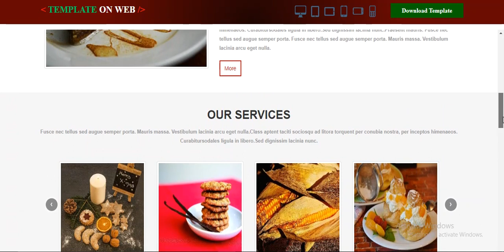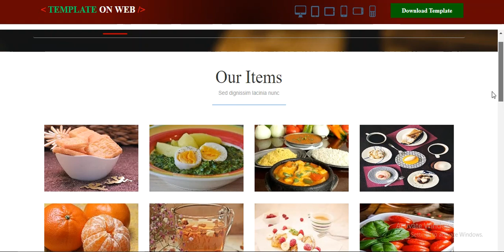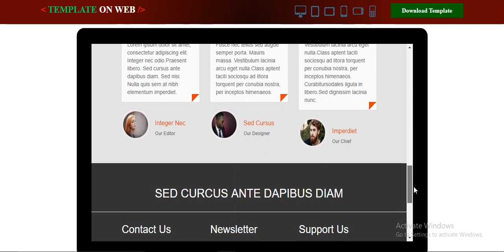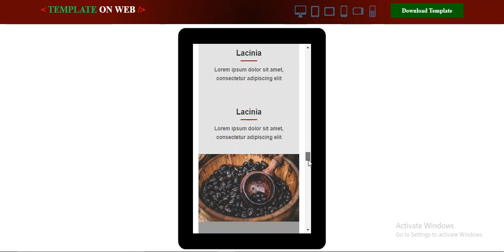Food Bootstrap Theme | Download Free Template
A wonderful looking theme which is used as food icon and to develop your hotel and restaurant business.